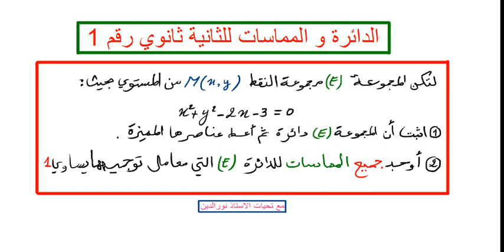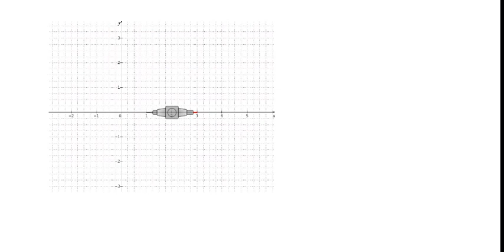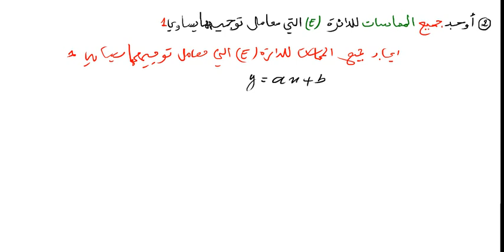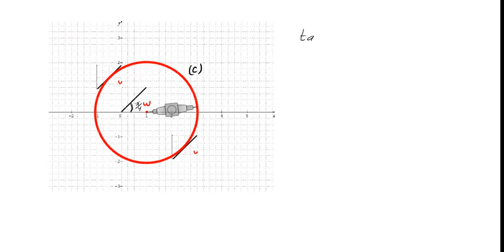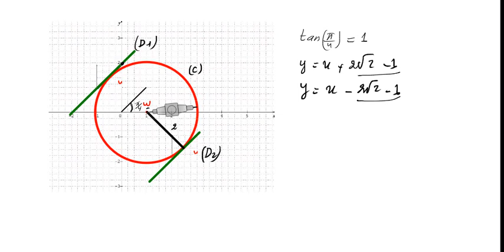الدائرة و المماسات للثانية ثانوي رقم 1